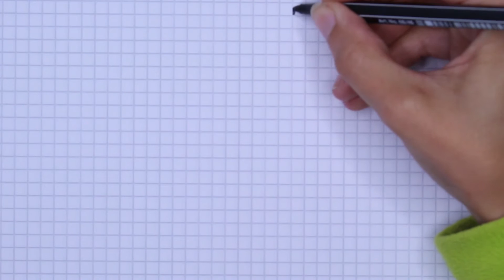Pixel Art Pokemon Rattfratz Drawing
Hier zeig ich euch ein kurzes Video wie ihr Rattfratz in Pixeln malen könnt.